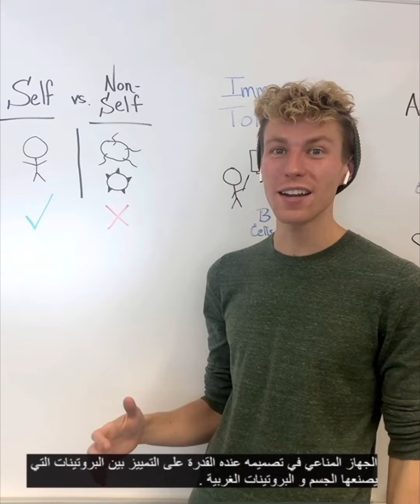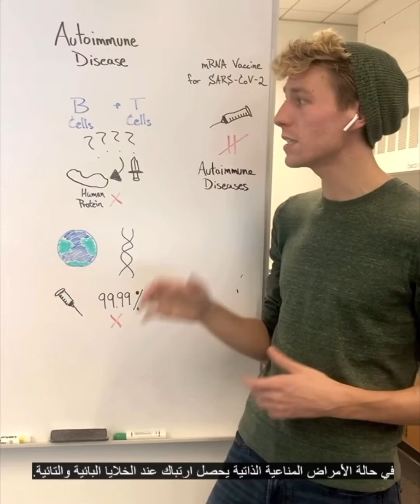اللقاحات و أمراض المناعة الذاتية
ترجمة: سلمى الميداني